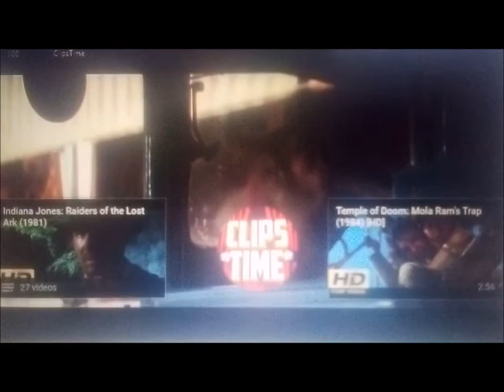shiloh's quest for the lost ark part 9